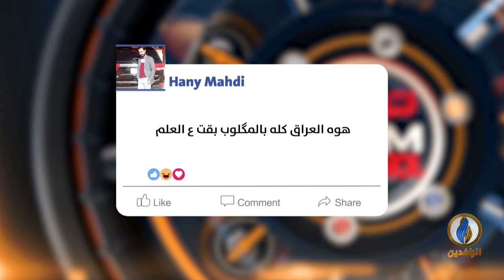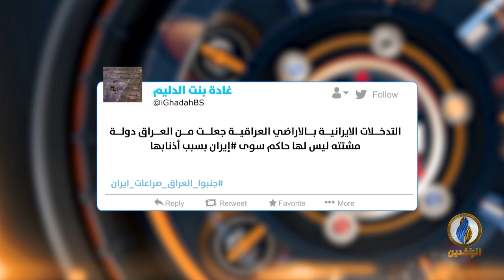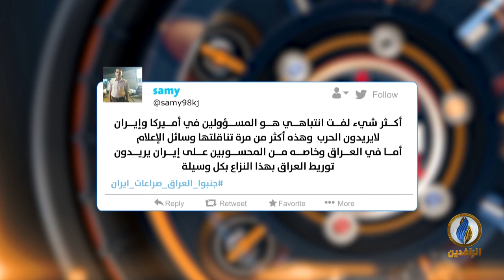تواصل_دوت_كوم | 28 - 5 - 2019